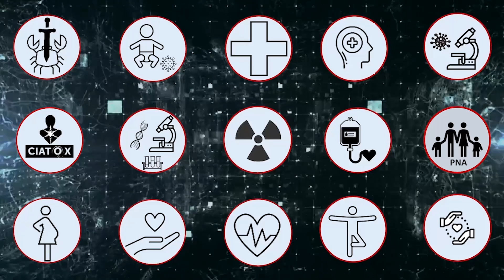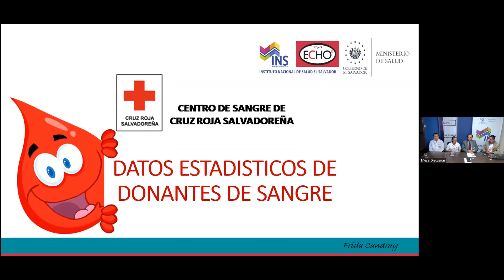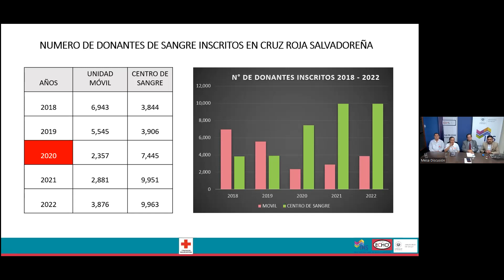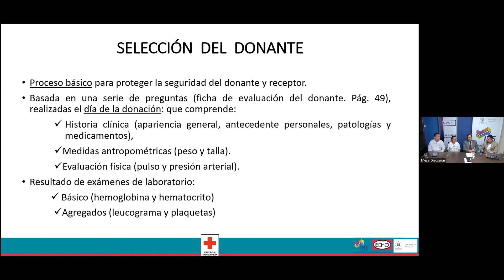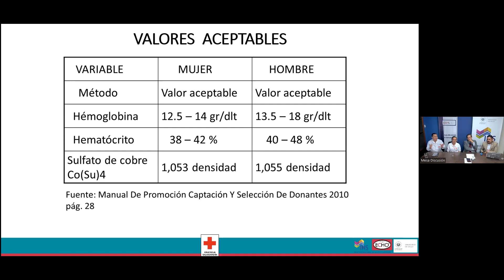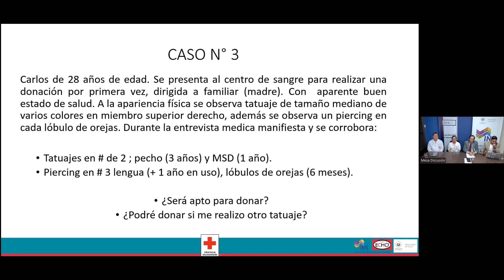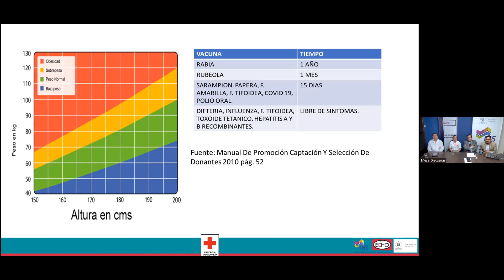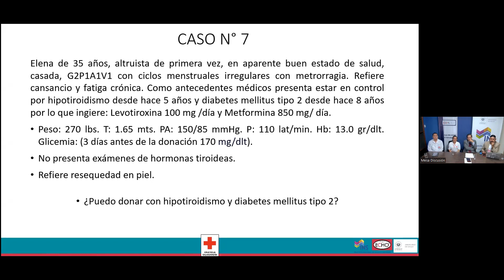Mitos y Realidades sobre la Donación Voluntaria de Sangre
Programa: Bancos de sangre
Exposición Didáctica.